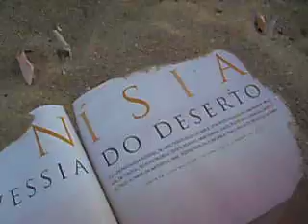Amigos 4L Deserto da Tunisia 2009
Amigos 4L Deserto da Tunisia